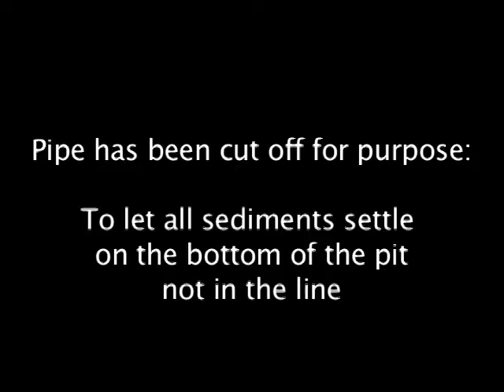Storm line pit (1-3 Heatherdale Rd. 3-7 march 2012)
Building of Storm line cleaning pit for sump pumps discharge line.
The pit is replacing previous 4" PVC clean-out for convenient pipe maintenance and prevention of hard calcium build-ups due to highly mineralized ground water in the area.
Pit is serving as a catch basin with both inlet and outlet pipe ends open and accessible for inspection and service.
Lowered (1 ft below the pipes) bottom of the pit allows to settle all sediments on the pit bottom what makes it easier to clean.